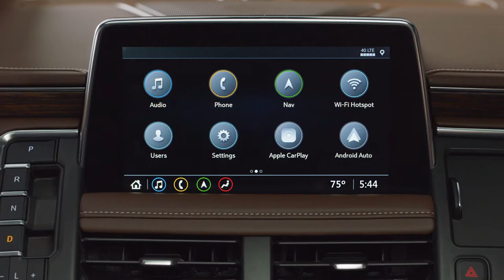All-New 2021 Tahoe: Rear Seat Media | Chevrolet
The All-New 2021 Chevrolet Tahoe is your home on the road with the available best-in-class Rear-Seat Media system. Our easy to use media system comes with tablet-like touch screens, simple navigation, streaming abilities and first-in-class sharing capabilities.